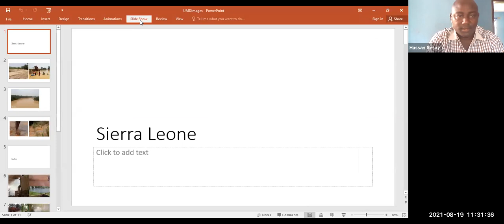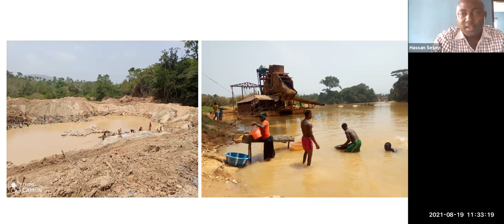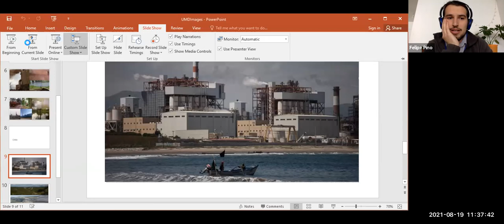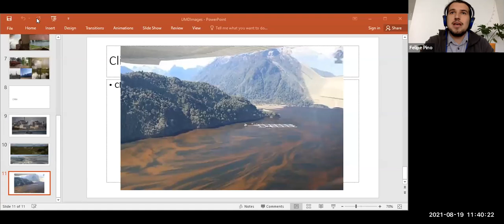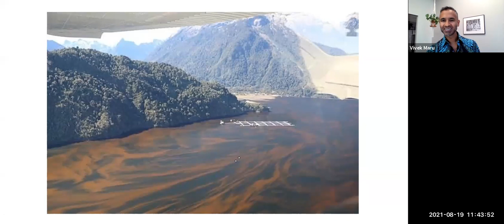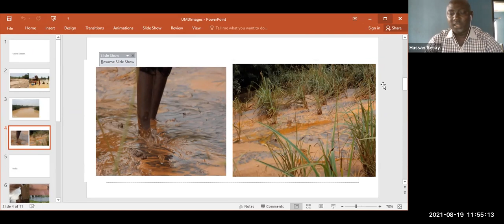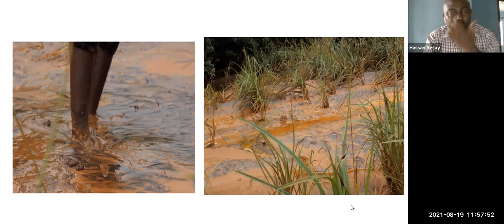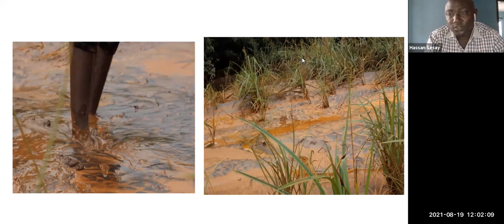1C Namati's Global Environmental Justice Corps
Speakers:
Vivek Maru, Chief Executive Officer, Namati (Moderator)
Hassan Sesay, Sierra Leone Program Officer, Namati
Vidya Viswanathan, Environmental Justice Program Lead, Centre for Policy Research
Felipe Pino, Environmental Lawyer, Access to Justice Team, NGO Fiscalía del Medio Ambiente (FIMA)

The global environmental crisis is intertwined with the crisis of social and economic inequality. From coal plants to palm oil plantations, economic activities that threaten the planet are concentrated in communities with less power and wealth. “You can’t have climate change without sacrifice zones,” writes Hop Hopkins, “and you can’t have sacrifice zones without disposable people.” To counter the inequality that has made the destruction possible, and to protect nature, we need deep changes in our systems for governing the economy and the environment. But worldwide, the people facing environmental harm have almost no role in either the creation or the functioning of those systems. Environmental advocacy, meanwhile, is often dominated by elites and focused on highly technical channels like litigation. In this session, Namati founder and CEO Vivek Maru invites you into a conversation with community advocates and environmental justice leaders from Africa, Asia, and Latin America. They will discuss (1) what environmental justice looks like in frontline communities; (2) how ordinary people are using law and organizing not only to address specific challenges in their communities but to improve laws and systems; and (3) how we can come together to grow the movement for grassroots environmental justice around the world.